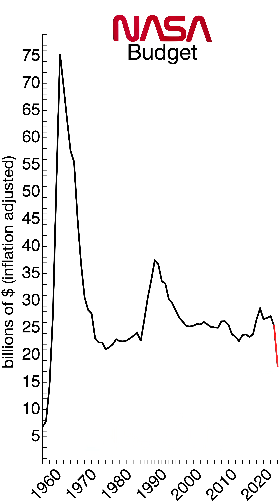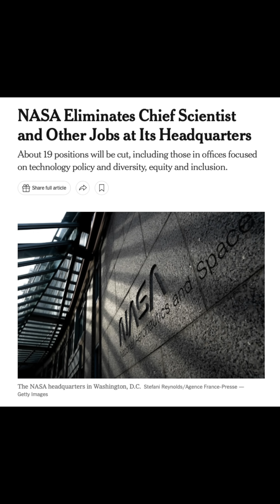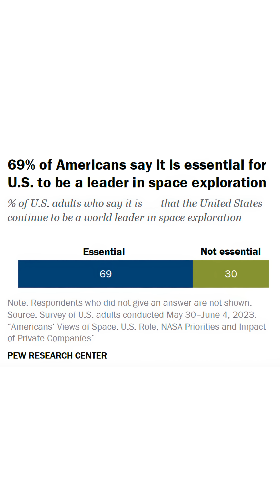A Dark Age for Space Science